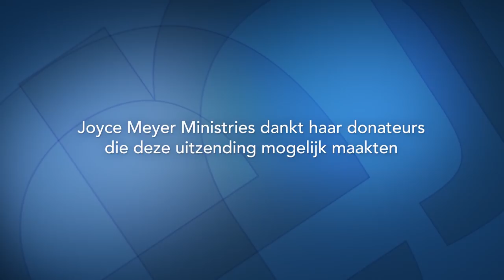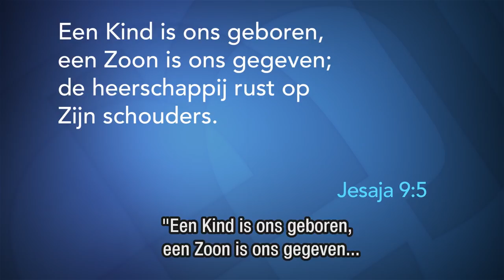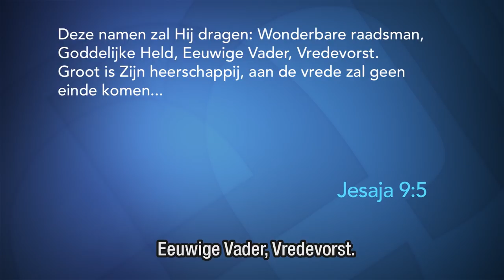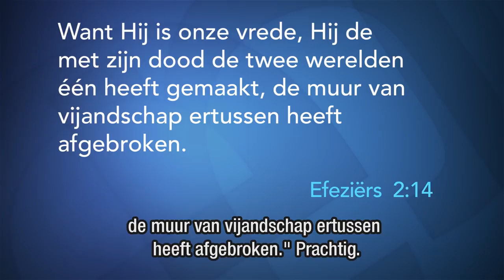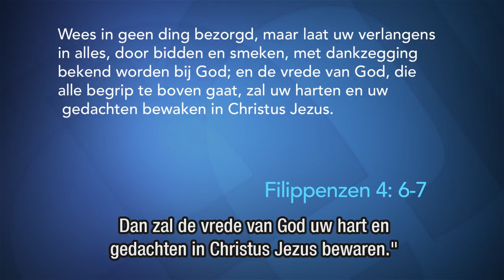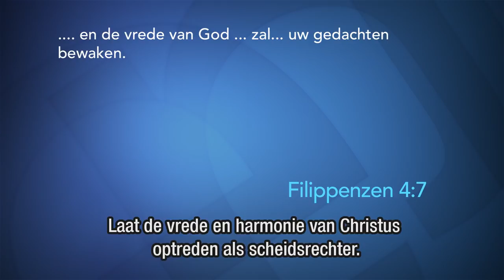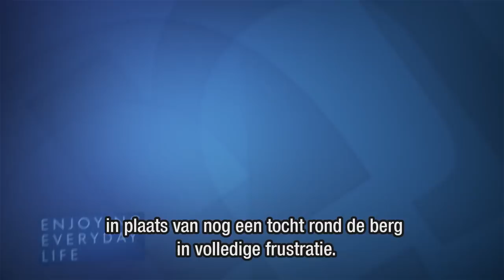De Heer van vrede – Joyce Meyer – Met Jezus in je dagelijks leven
Als Jezus, de Vredevorst in ons leeft, hebben wij ook Zijn vrede ontvangen. En toch zijn er altijd situaties zonder vrede in ons leven. Joyce legt vandaag aan ons uit hoe we constant in Gods vrede kunnen leven.